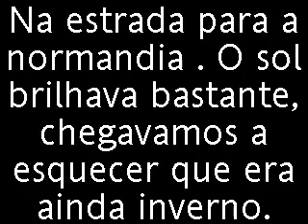FERIAS DE INVERNO 2012